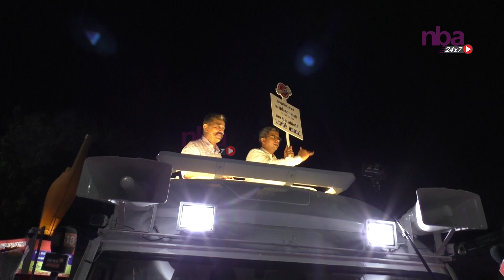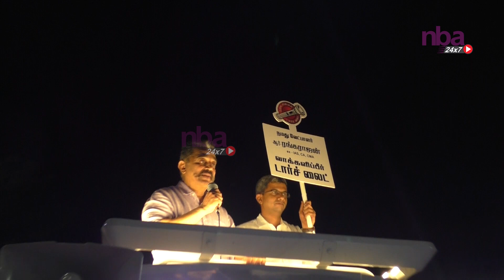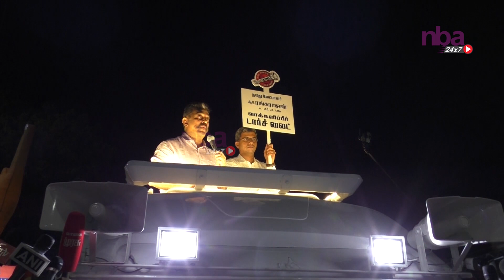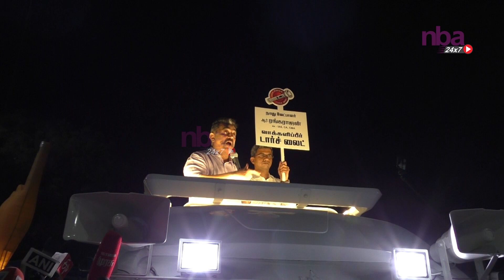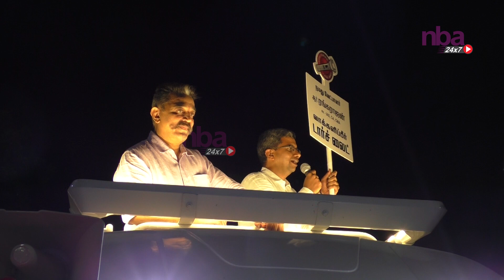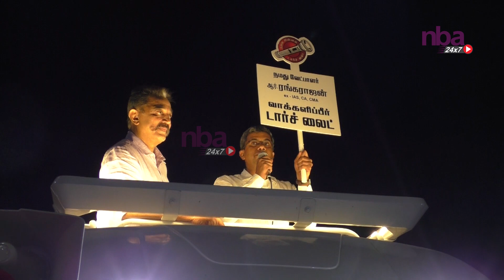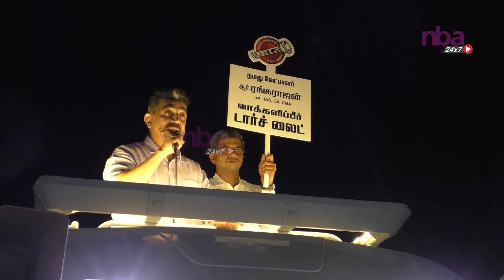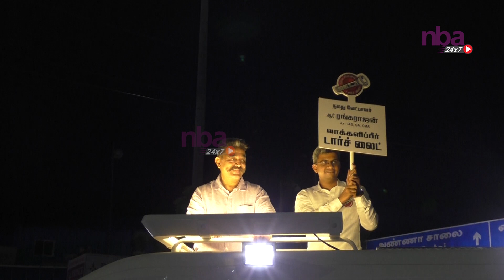பிரச்சாரத்தை துவங்கிய கமல் Kamalhassan starts Campaign |ParliamentElection |nba 24x7